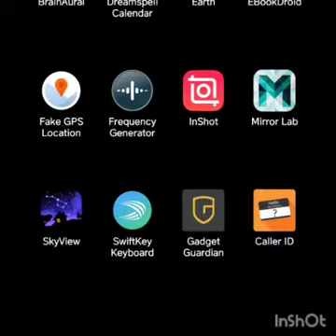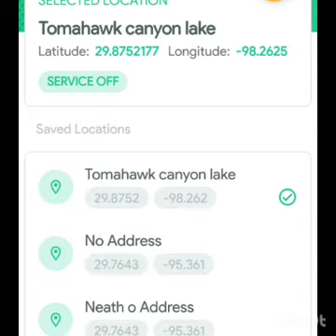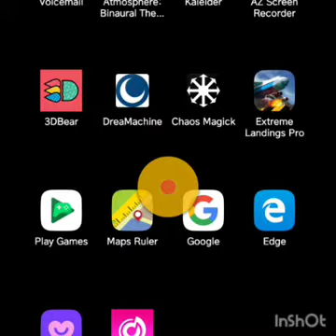Amber alert white truck Hondo Texas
Using spoof to canvas the matrix.